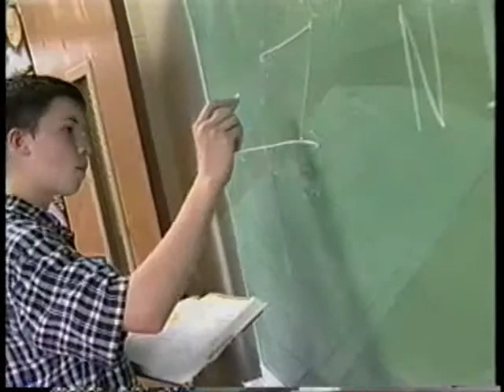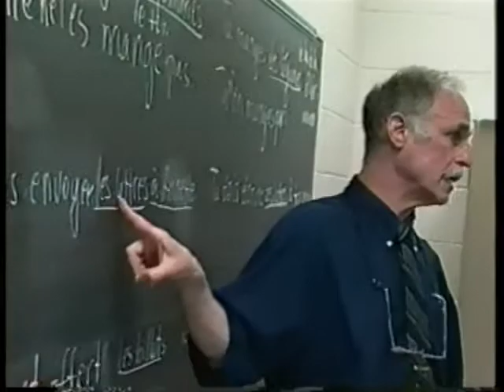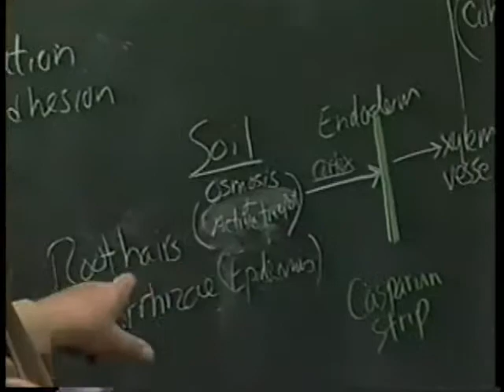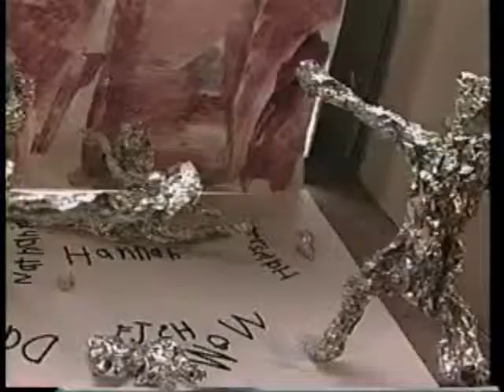Canterbury History - Part II